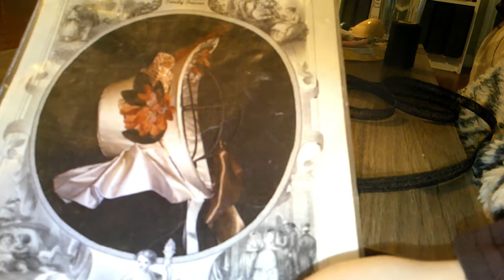Making an 1860s Straw Bonnet || A Historical Sewing Vlog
So, I *really* don't like making straw millinery but for some reason, every couple of years, I decide that it 'isn't so bad'.  Cut to me trying to fashion a straw bonnet out of braid.  I used a bonnet in the Metropolian Museum of Art as the model and Timely Tresses's Eliza Coretta bonnet pattern to help me with shaping.  So the finished product is nice and I do like it now that it's done.  Warning: there's a good portion of the video that is just me complaining about millinery and talking about how much I hate working in straw :).

Timely Tresses straw bonnet forms just in case you're not as crazy as me *You can also check out their in stock forms as they are cheaper than made to order.  AND they sell completely finished bonnets in case you don't want to do any work.

Timely Tresses also sells all the netting, lining, silk, millinery wire, etc. that you could need

Timely Tresses also sells ribbons, flowers, leaves, and feathers for trimming bonnets which is where I got nearly all of my trimmings for this bonnet.

If you want to totally free hand a mid-19th century bonnet, you can use Anna Worden Bauersmith's straw bonnet workbook found on her blog